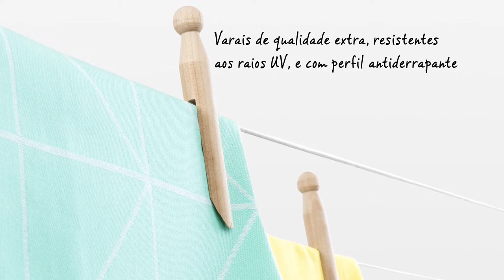Estendal Rotativo Lift-o-Matic - Brabantia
Secar a sua roupa de forma natural é bom para a sua roupa, para o meio ambiente e também economiza dinheiro.

O estendal para roupa rotativo Lift-O-Matic é facilmente ajustável até à altura ideal e os varais encontram-se sempre tensos, o que é ideal para o arejamento de almofadas e cobertores na posição inferior.

Os braços do estendal giram facilmente mesmo quando totalmente carregados com roupa molhada, deixando de ser necessário carregar o cesto de roupa molhada ao pendurar.

Os varais do estendal são de uma excelente qualidade e resistentes aos raios UV, com um perfil antiderrapante, e os varais são fáceis de substituir individualmente.

Todos os braços estão equipados com furos especialmente previstos para cabides: ideal para secar as suas roupas mais delicadas. Existe espaço suficiente para uma máquina inteira de roupa de toda a família.

O estendal também está equipado com um gancho resistente para armazenamento fácil.

O modelo Lift-O-Matic vem, na maioria dos casos, entregue com uma cavilha metálica ou tubo para instalação em cimento, para não formar obstáculos no seu jardim ou terraço. Ambos os acessórios também são vendidos individualmente.

Uma capa impermeável e outros acessórios úteis também se encontram à venda em separado.